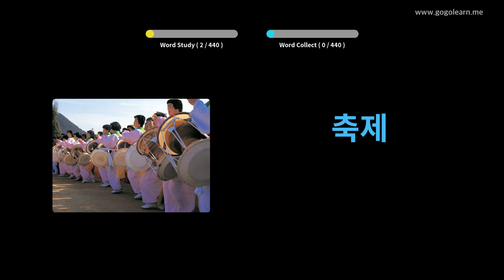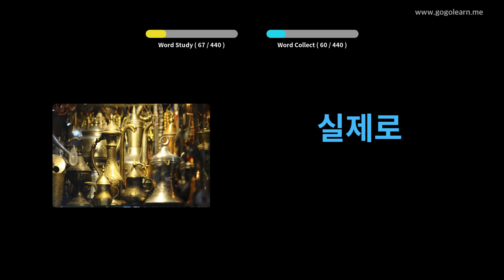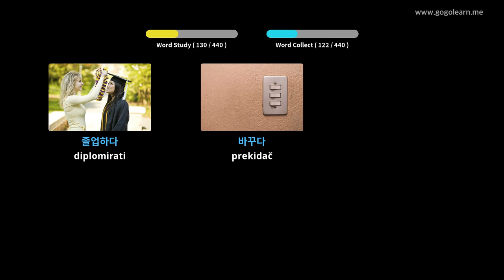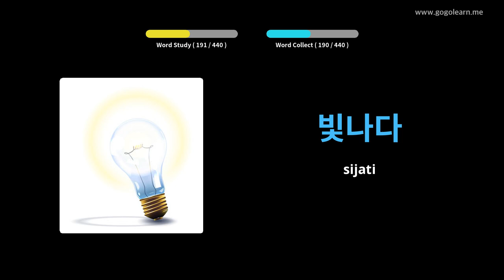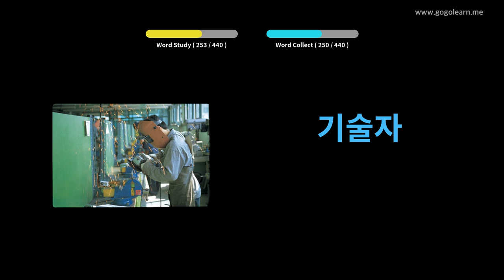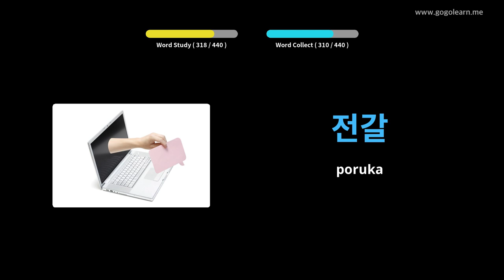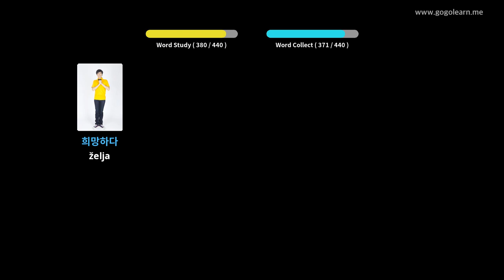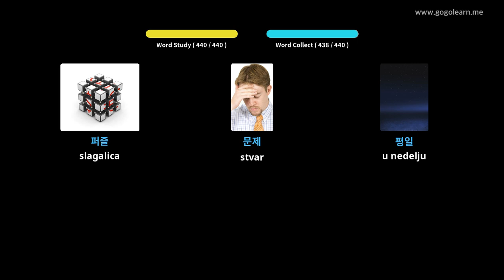Srednja škola korejskog vokabulara 3 | Golearn